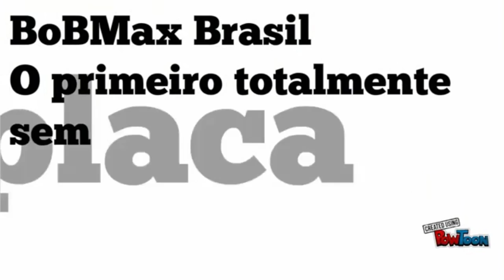Pipa Combate 2.9 - PIPODROMO - 7 RELOS - Gameplay